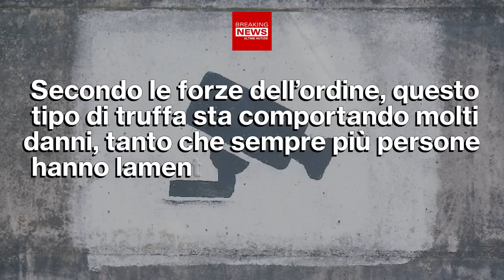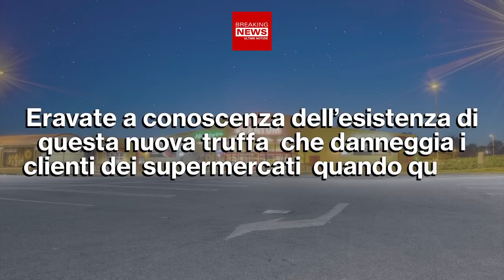Nuova Truffa Del Supermercato: Fate Molta Attenzione!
Lo sapete che quando vi recate al supermercato potreste essere vittime di una truffa? Fate molta attenzione ai raggiri che ci sono in questi giorni!